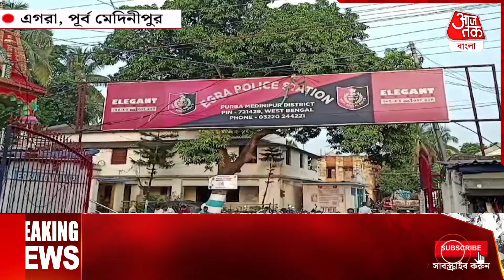Breaking:'আমি তোমায় না পেলে দাদাও পাবে না',দেওরের হাতে নতুন বৌদি ফালাফালা | Medinipur | Wife | Crime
অনেকদিন ধরেই বাড়িতে মেজ বউদির দিকে কুনজর ছিল দেওরের। বহুবার ফাঁকা বাড়িতে মেজ বউদিকে সরাসরি শারীরিক সম্পর্ক স্থাপনের প্রস্তাবও দিয়েছিল গুণধর দেওর। কিন্তু সেই প্রস্তাবে রাজি হয়নি বউদি। এদিকে বারবার প্রত্যাখ্যান মেনে নিতে পারেনি দেওর। শেষ পর্যন্ত গভীর রাতে মদ্যপ অবস্থায় বাড়িতে ঢুকে সোজা দাদা-বউদির ঘরে ঢুকে বউদির সঙ্গে শারীরিক সম্পর্ক স্থাপনের চেষ্টা করে সে। এতরাতে এভাবে দেওরকে ঘরে ঢুকে তাঁর উপর জোর করতে দেখে স্বাভাবিকভাবেই চমকে ওঠে বউদি। বাধা দেওয়ায় এরপর রাগের বশে ধারাল অস্ত্র দিয়ে বউদি ও দাদার উপর চড়াও হয় অভিযুক্ত যুবক। বউদির পেটে ধারাল অস্ত্রের কোপ মারা হয় বলে অভিযোগ।